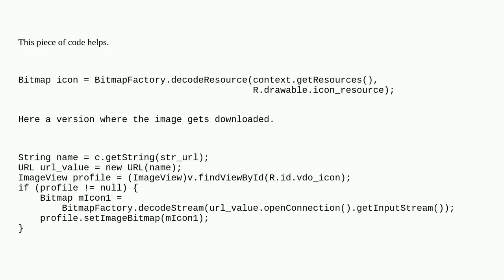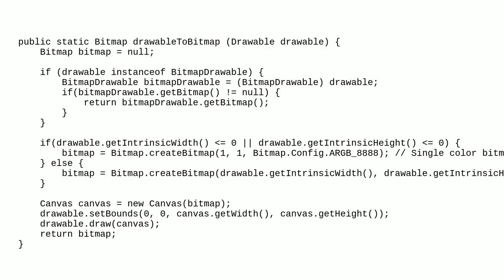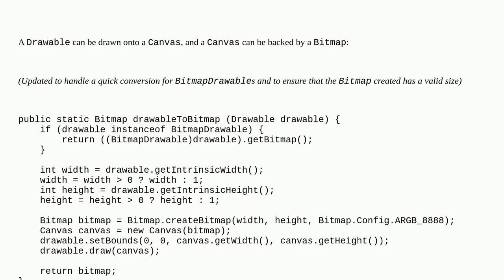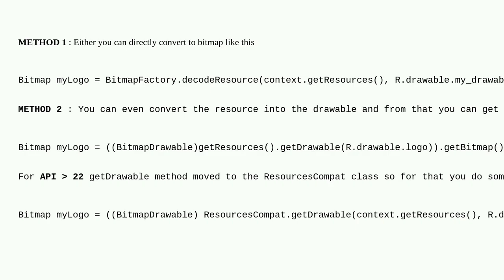How to convert a Drawable to a Bitmap?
A special thanks goes out to the community

  wallpaper bitmap android-drawable android